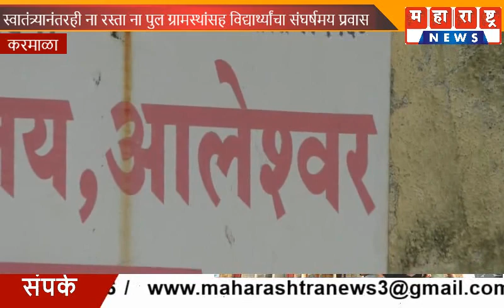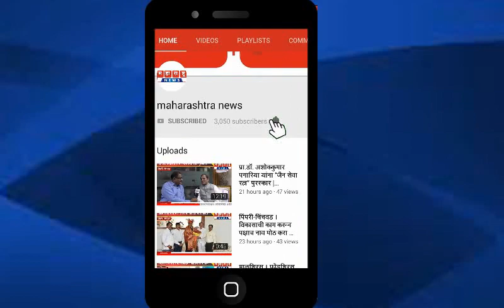करमाळा - स्वातंत्र्यानंतरही ना रस्ता ना पुल आलेश्वर ग्रामस्थांसह विद्यार्थ्यांचा संघर्षमय प्रवास